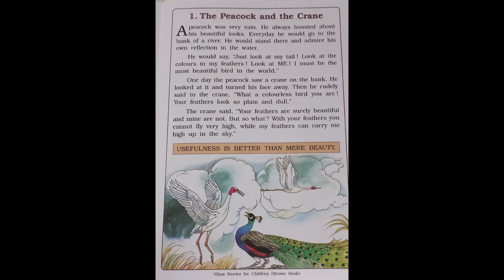The Peacock and the Crane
Here's a short interesting story for children!

Image credits:
Published by Navneet Publications(India) Ltd, Gujarat.
Illustrated by John Fernandes